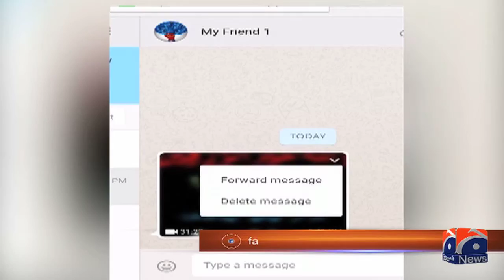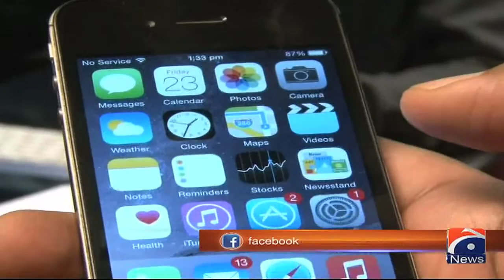Fake audio recording of Allama Iqbal circulating on social media